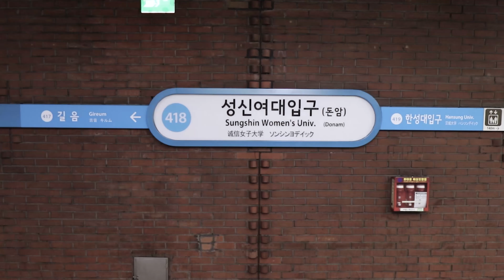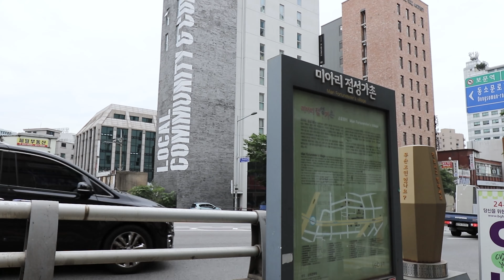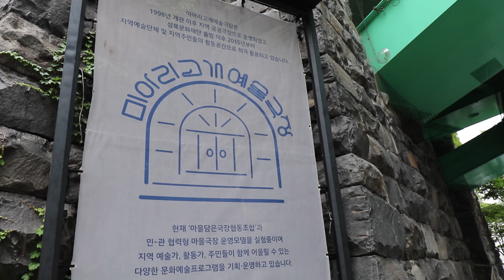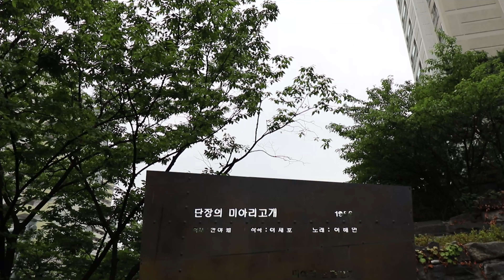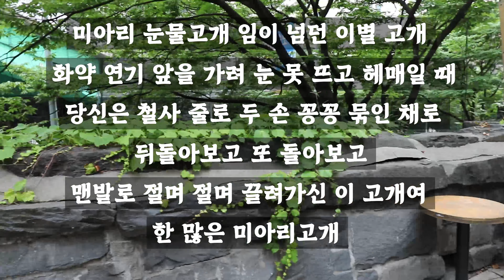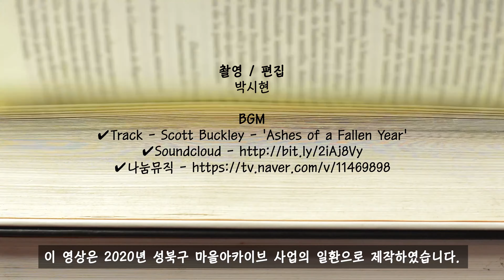[10분 성북학] 마지막 화, 미아리 고개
안녕하세요? 성북문화원입니다.

오늘은 10분성북학 마지막화입니다.

며칠 있으면 6·25 전쟁 기념일입니다.
성북구에도 #6·25 와 관련된 장소가 있는데요,
바로 미아리고개 입니다.

6·25와 미아리고개에 관련된 이야기를 지금부터 10분 성북학에서 만나보세요!

※ 본 영상은 작년 6월 게재되었던 것을 수정/보완한 것입니다.